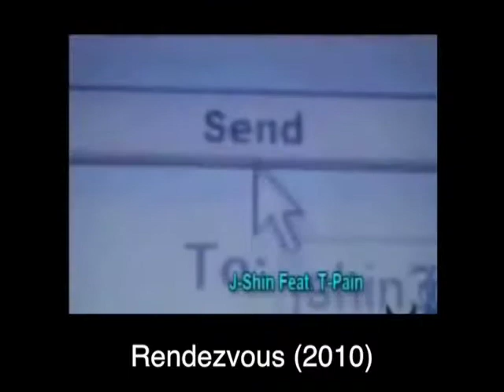Miami Gala 1997